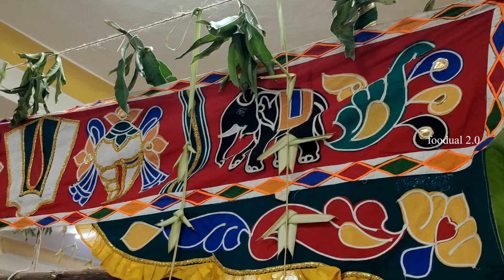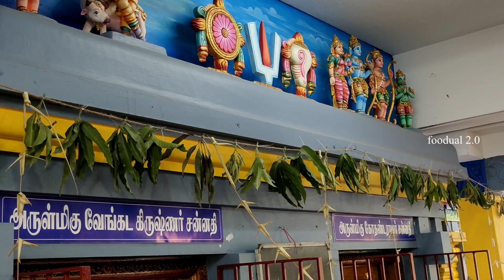ஸ்ரீ கோதண்டராமர் ஸ்ரீ வெங்கடகிருஷ்ணர் ஸ்ரீ பக்த ஆஞ்சநேயர் கோவிலின் ஸம்ப்போக்ஷணம் மகா கும்பாபிஷேகம்🙏🏻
ஸ்ரீ கோதண்டராமர் ஸ்ரீ வெங்கடகிருஷ்ணர் ஸ்ரீ பக்த ஆஞ்சநேயர் கோவிலின் ஸம்ப்போக்ஷணம் மகா கும்பாபிஷேகம்🙏🏻 Maha Kumbabishekam#foodual2.0